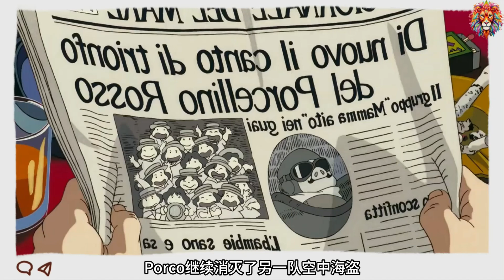Heartwarming Story: 這個女人是許多男人追求的女神，但她只愛一個長得像豬頭的男人。